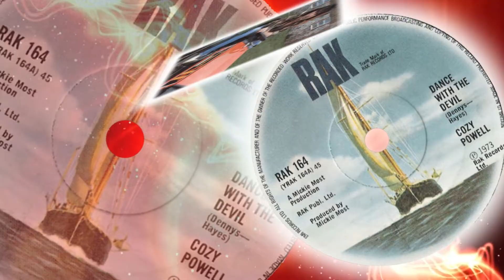Cozy Powell - Dance With The Devil (1973)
1973 song that went to # 3 in the UK and # 49 in the US. Powell was a much respected drummer in the UK. He played with several well known bands including Jeff Beck and Black Sabbath.